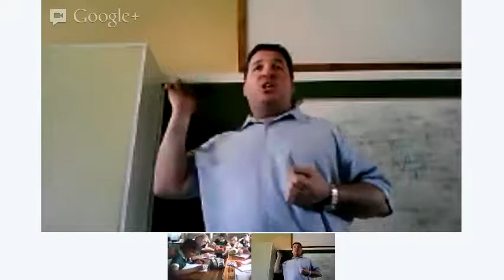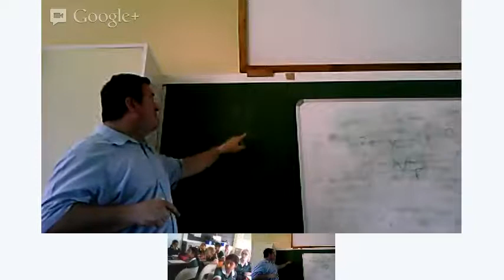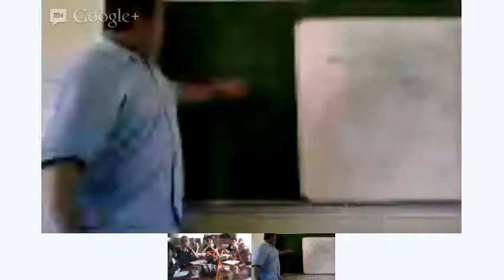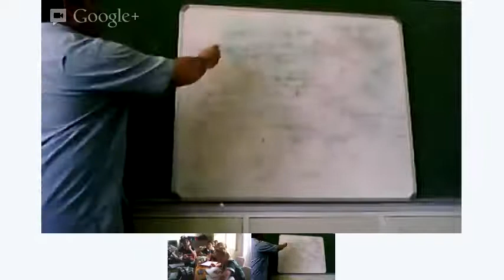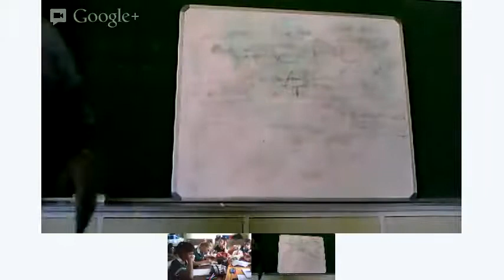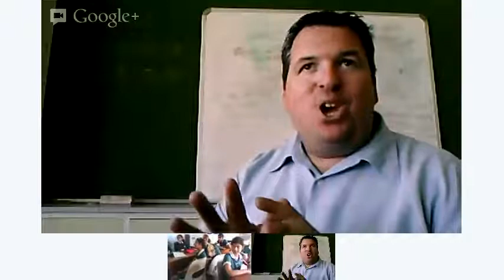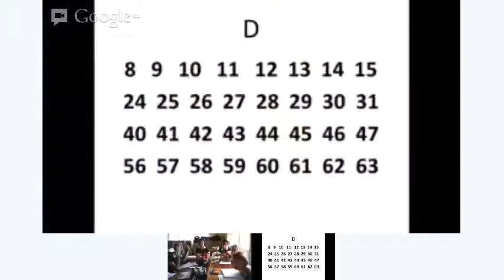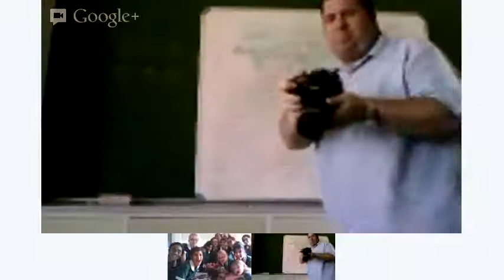Durban Girls College and Living Maths